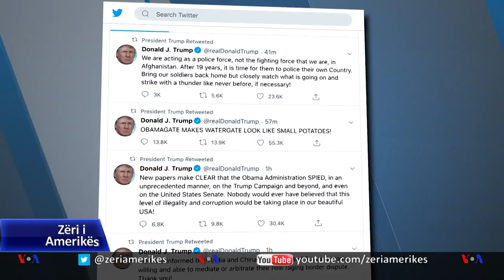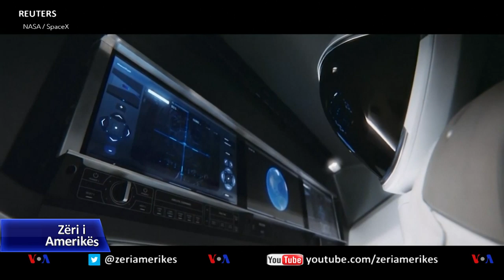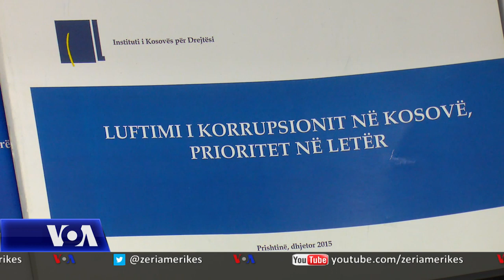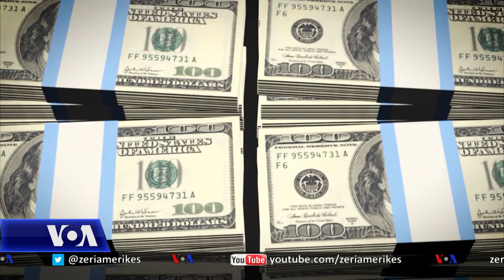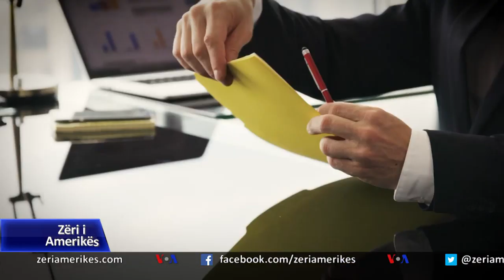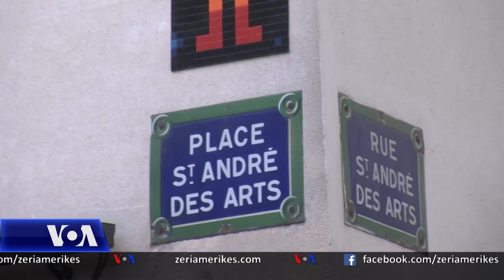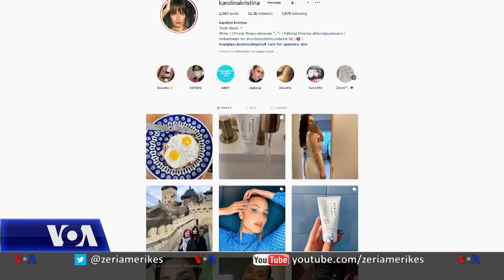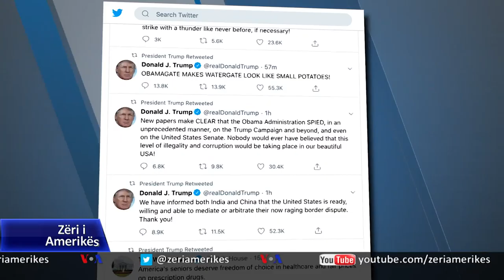Ditari 27 Maj 2020